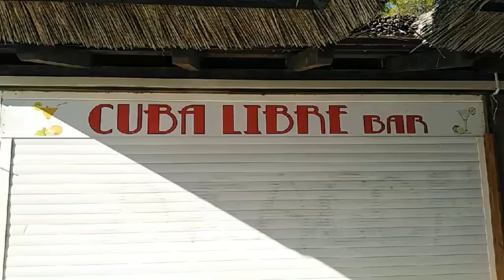Audioterapija za našu heroinu, tetu Gordanu🤗🌊🌞